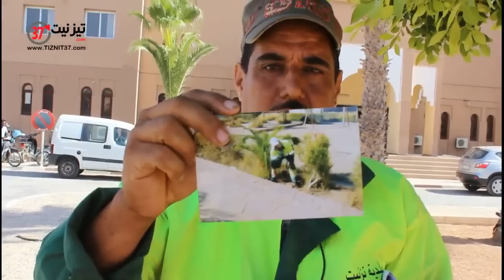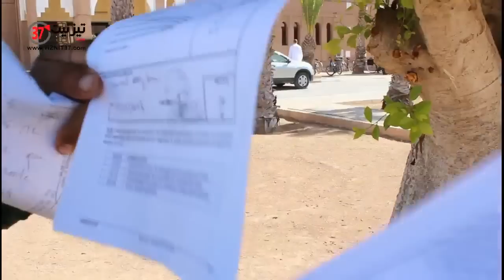مياوم ببلدية تيزنيت ( جماعة تيزنيت ) يشكو حرمانه من أجره